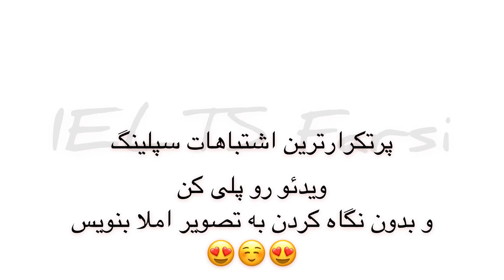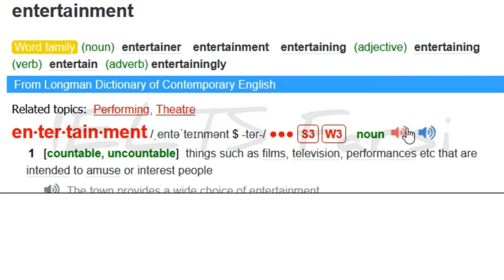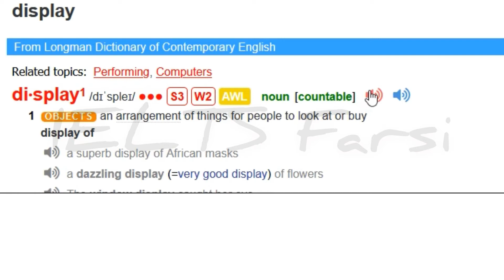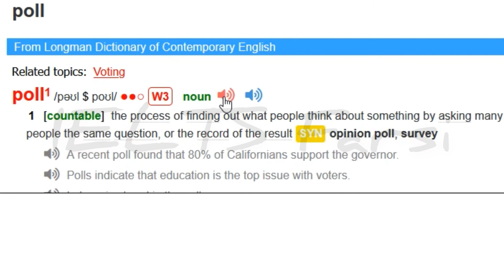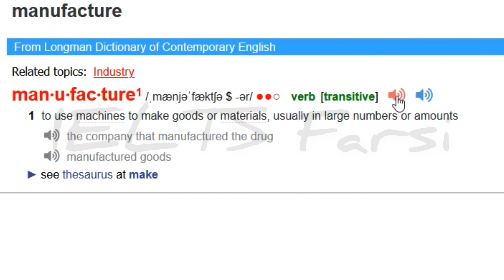Marketing - The Most Commonly Repeated Spellings of Words for IELTS Listening Test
The Most Commonly Repeated Spelling of Words for IELTSListening Test

Vocabulary is allocated 25% of marks for all 4 categories of IELTS test, that is, Reading, Writing, Speaking and Listening. You must know the pronunciation as well as the spellings of all the repeated words that come in the IELTS exam. It can contribute to fetching you a high band. Developing the English language is very important in order to ace the IELTS test.